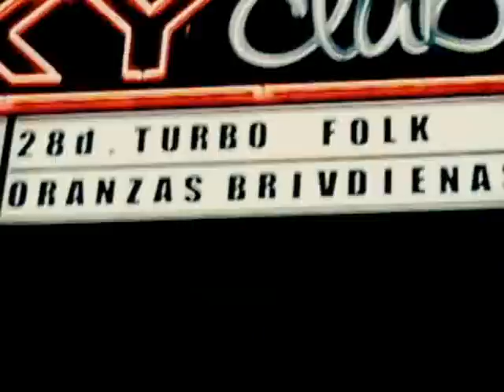OB Balkan Tour. Part 10. Ska fest in Skopje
OB explore Skopje, the capital of Macedonia. Concert in club "Kastro" with legendary ska band from USA "The Toasters".